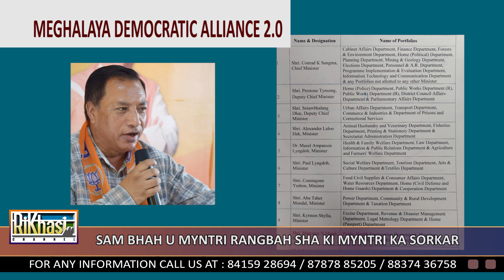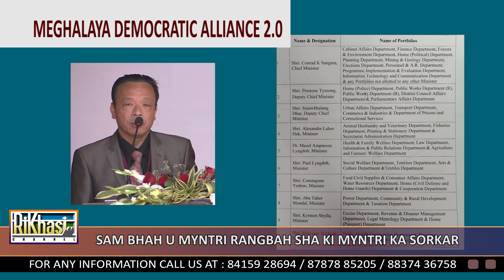SAM BHAH U MYNTRI RANGBAH SHA KI MYNTRI KA SORKAR